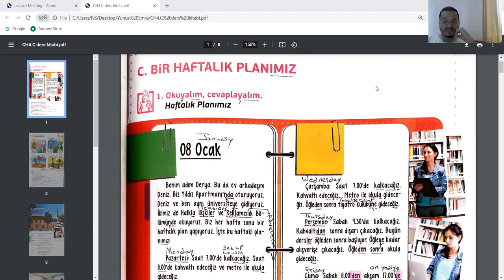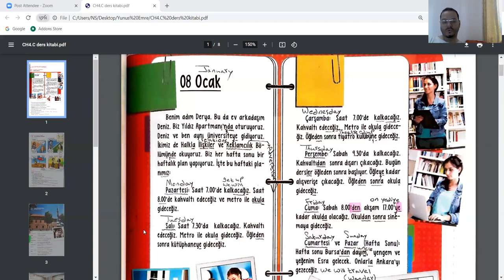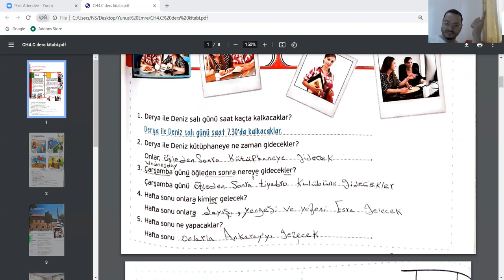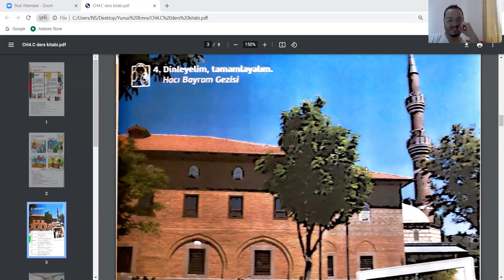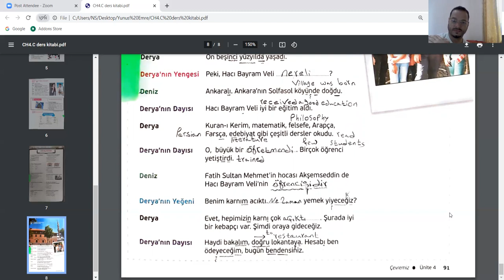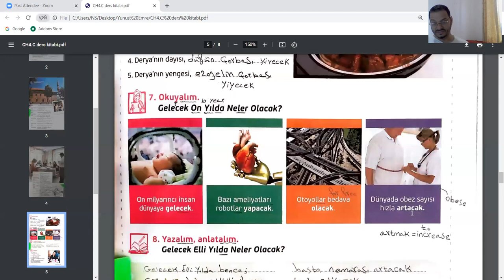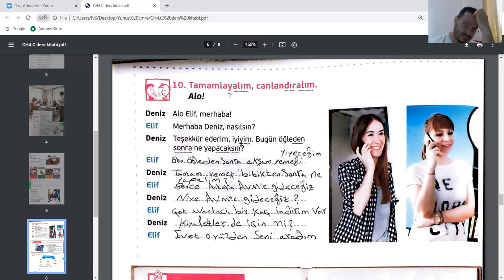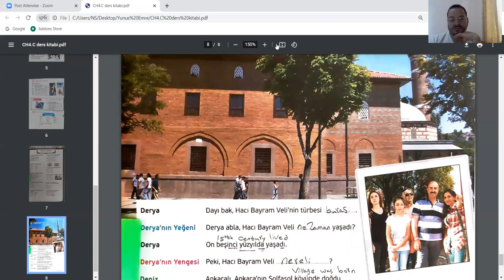CH. 4. C